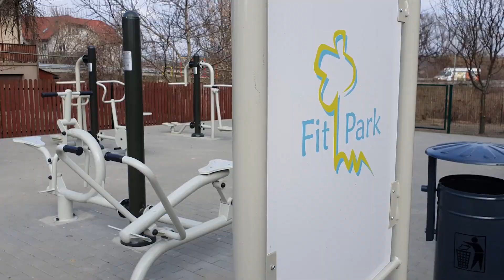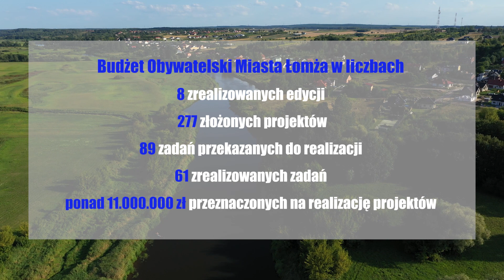Podsumowanie budżetu obywatelskiego w Łomży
Film przedstawia podsumowanie realizacji budżetu obywatelskiego w Łomży za 2020 rok.